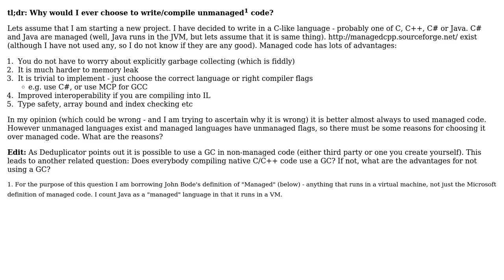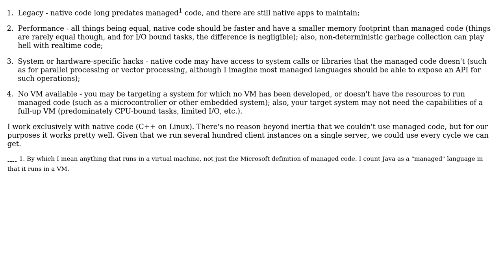Software Engineering: Advantages of unmanaged code (2 Solutions!!)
Software Engineering: Advantages of unmanaged code

With thanks & praise to God, and with thanks to the many people who have made this project possible! | Content (except music & images) licensed under CC BY-SA | Music | Images & others | With thanks to user yannis user Jonny user John Bode user Doval and the Stack Exchange Network Trademarks are property of their respective owners. You are responsible for your own actions.